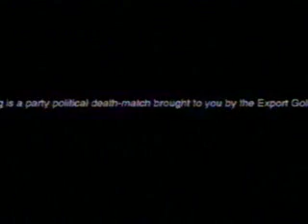Election Special 1999 - Mikey Havoc & Newsboy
A special on the 1999 New Zealand election